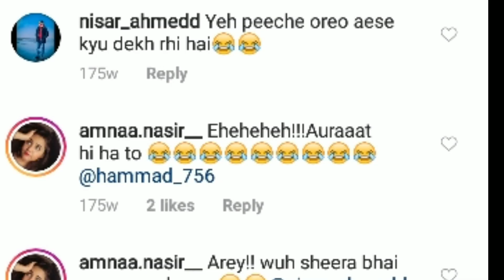Do you Know Billal Abbas cousin Is A FamouS Tiktok star And contestent Of Khushrahopakistan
Aiman Khan brother best friend
Bilal Abbas khan sister is a famous Tiktok star
Famous Pakistani Tiktok star is a Billal Abbas khan sister and aiman khan brother best friend